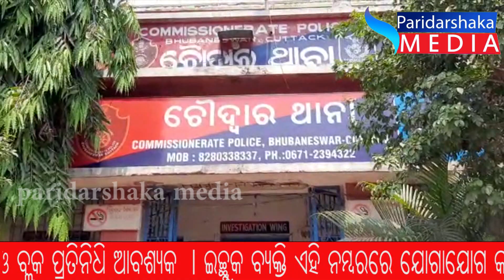ଆପଣଙ୍କର ଖବର, ଦ୍ବିପ୍ରହର ParidarshaKa Media - 06.04.2019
Paridarshaka Media, Portal Digital Media & Paridarshaka weekly odia news paper complete his journey more than twelve years. All of our society accept it. & They given feed back launch a digital We also covered digital media three years .All of us want to create a new thing like corruption news ,grass root level khabar etc.

Following Us :-